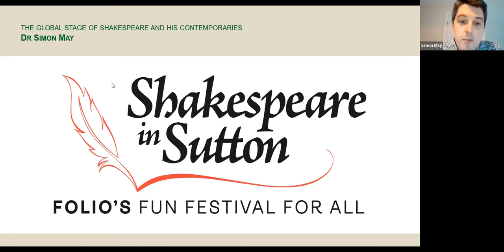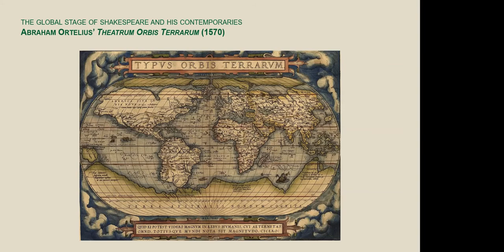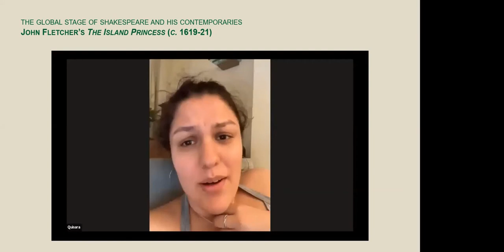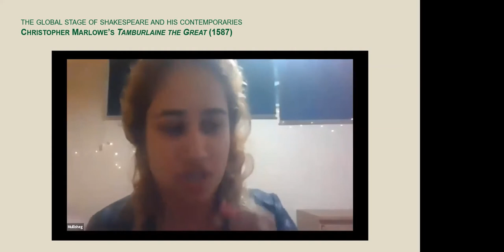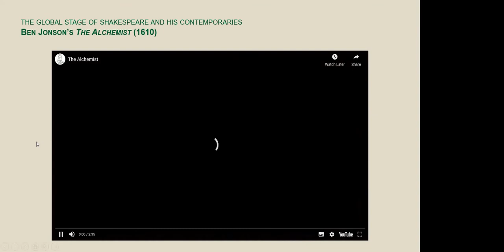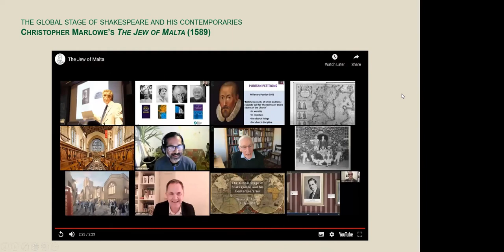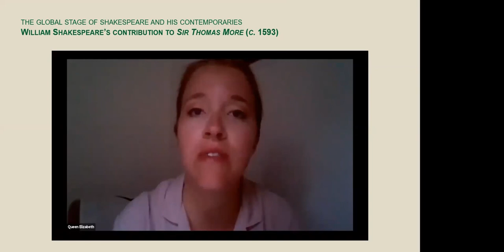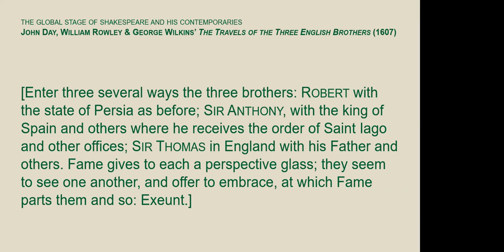The Global Stage of Shakespeare and his Contemporaries - a talk by Dr Simon May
Inspired by the voyages of famous noblemen, the publication of the first world atlases, and the growth in global trade, playwrights in Shakespeare’s era responded to, and helped to perpetuate, the public's desire for gripping stories involving exploration and adventure.

In this wide-ranging talk, originally given over Zoom as part of FOLIO's Shakespeare in Sutton festival,  Dr Simon May discusses some of the most striking plays that harnessed the theatre’s potential as a means of travel, transporting audiences to many disparate places, both real and imaginary, far beyond the lived experience of the average playgoer.

Dr Simon May completed his doctoral research at Jesus College, Oxford. He is Director of English at BOA Creative, Digital and Performing Arts Academy. He previously taught in Sutton Coldfield.

FOLIO Sutton Coldfield is a registered charity in England & Wales (No: 1175929).

We're based in the Royal Town of Sutton Coldfield, North of Birmingham.

FOLIO Sutton Coldfield was born because a group of Sutton Coldfield residents came together, determined to see our public libraries not just survive, but thrive at the heart of our community.